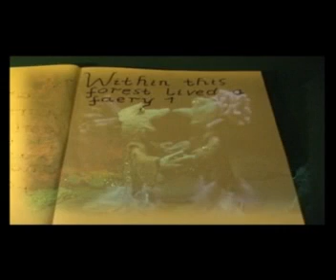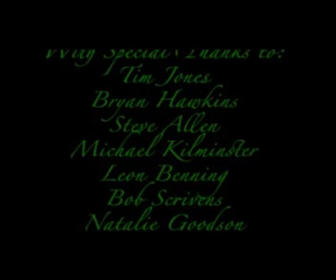Happily Ever After - Short Film Based on Midsummer Night's Dream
This is a short children's claymation film by film student Lisa Newman loosely based on 'The Midsummer's Night Dream'.

Score by Paul Terry. Incorporating samples of Piano duets by Paul Terry and Danny Hewis, mixed and edited by Paul G Terry